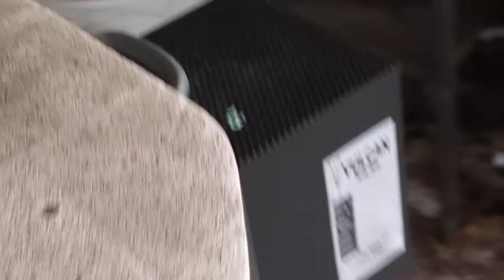Unloading the kiln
The day after a bisque firing (the kiln needs about 16 hours to cool down enough to open) I get to pop it open and take out the goodies. It's like Christmas!